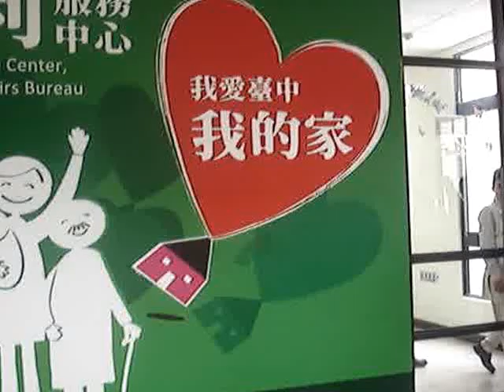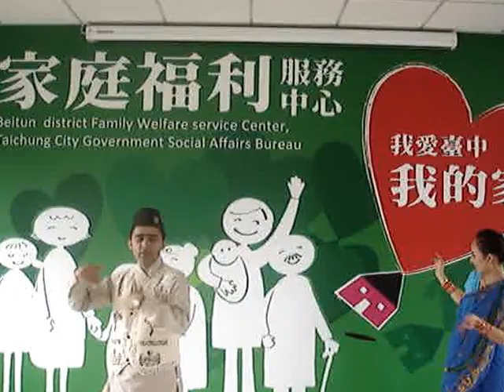Threestars nepal Taiwan Aajhai kanne ho.....